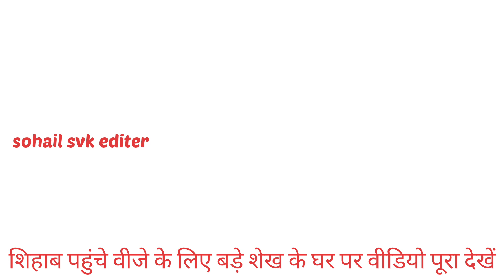Day 376🥰शिहाब पहुचे वीजे के लिए बडे़ शेख के घर पर shihab chittur live location🌎shihab saudi news📰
Shihab Chottur Saudia Arabia Ramdan
shihab chittur
sehaab
shihab Bhai
shihab location
Md Aslam
shihab Bhai
Shihabchotturlive
safar midia
shihab chottur official
shihab
shihab chottur
News of Islam
ajanta news
shihab walking
shihab kerala
shihab hajj
shihab malappuram
shihab mecca
shihab dream
chottur shihab
shihab tirur
shihab news
keralatomakkah
shihab today live
shihabchottur
shihab chottur kerala to mecca hajj by walking
hajj live
Shihab Chottur
Shihab bhai
Shihabchotter
naat Shareef
sihab
gaffar vlogs
shihab
Shihab Chottur Kuwait Mai khana hai
shihab chittur Kuwait
Kuwait vlogs
Shihab Bhai ka Mobile Number
shihab chittur saudi arabia Mai kahan hai
shihab Saudi Arabia
shihab Saudi entry
shihab Saudi Arabia news
shihab Kuwait jumma live
shihab jumma live
shihab eid mubarak
shihab chottur eid milad un nabi
Kuwait vlogs
Alvida jumma mubarak
shihab eid mubarak
shihab Eid saudi live
Saudi vlogs
mosque in madina
amas veer
boots
Shihab Chottur Live Location
Shihab Chottur
shihab jumma
shihab Kuwait
Shihab Chottur Update
293 Day 21 March 2023
14 June
shihab Pakistan
shihab official channel
shihab videos
ak or mj trending
shihab_live today